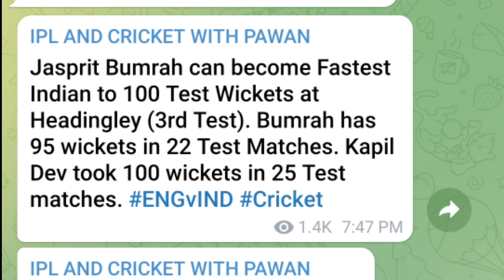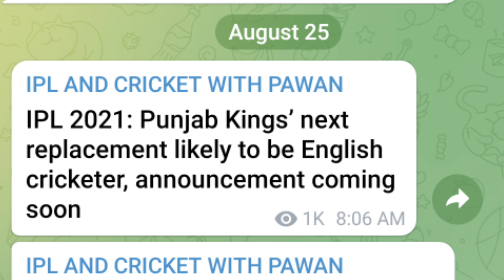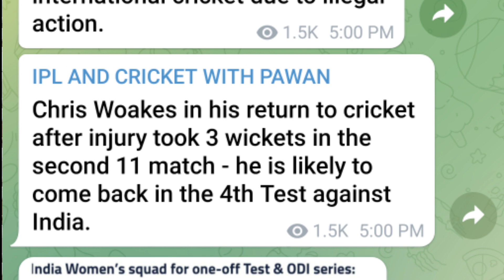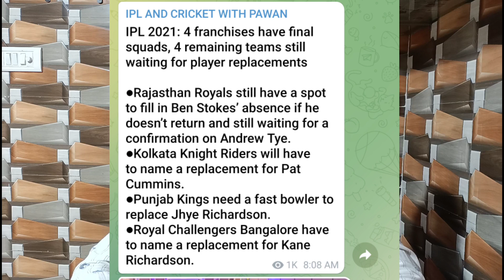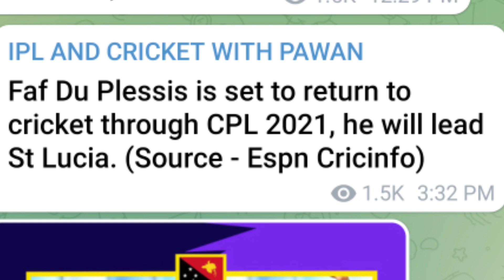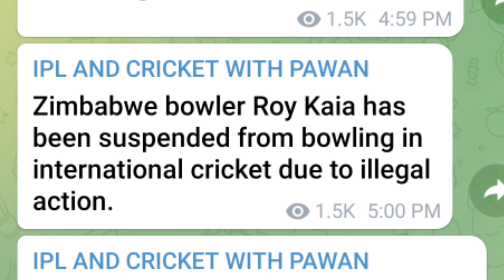IPL 2021: T Perera RR & RCB Replacement News😱, 4 Team's Replacement Updates, Hardik 5CR Watch EP 238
News Covered: IPL 2021: T Perera RR & RCB Replacement News😱, 4 Team's Replacement Updates, Hardik 5CR Watch EP 238